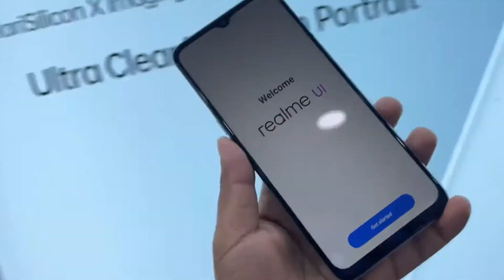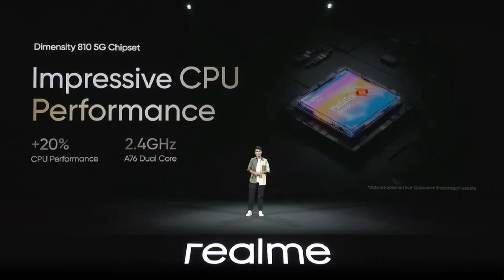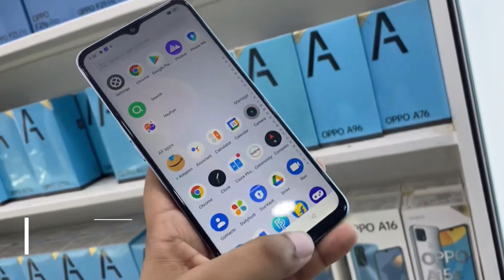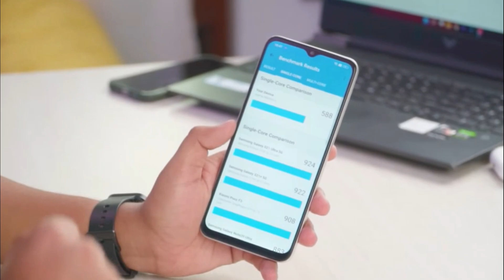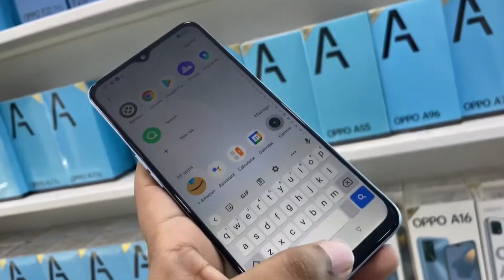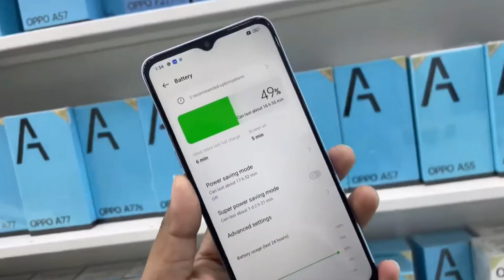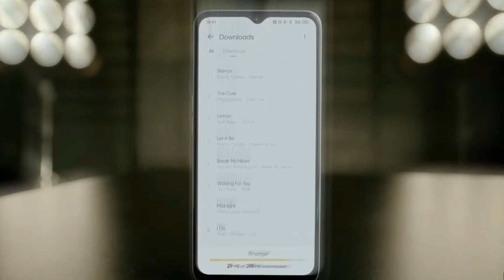VARIAN BARU LEBIH BERTENAGA‼️ REALME 10T 5G🔥 SPESIFIKASI LENGKAP DAN HARGA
Perusahaan akan menambah anggota baru (dari jajaran realme 10 series) yang diberi nama Realme 10T 5G. Perusahaan telah mengkonfirmasi melalui media sosialnya bahwa Realme 10T 5G akan diumumkan pukul 4 sore (waktu setempat) pada tanggal 21 Maret mendatang.